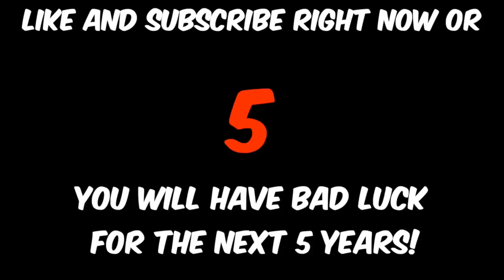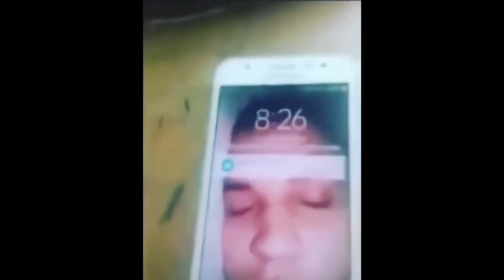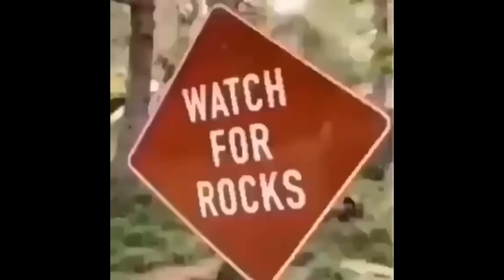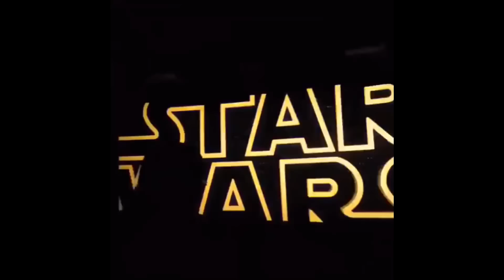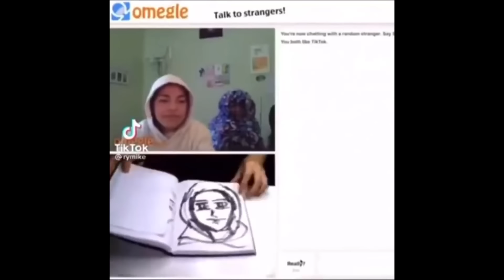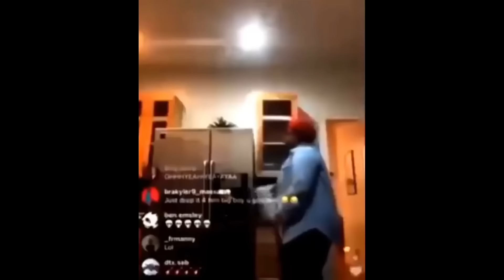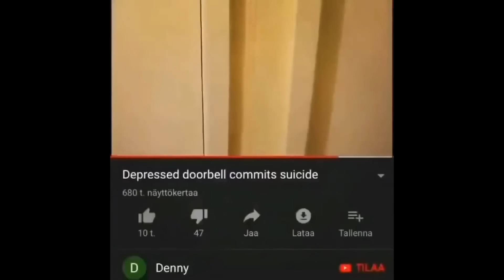Perfectly Cut Memes 2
Enjoy watching these funny memes. Try not to laugh as you watch these weekly dank videos. You Laugh You Lose.

Credits (Please check out the creators of these clips, without them these kinds of videos won't exist)